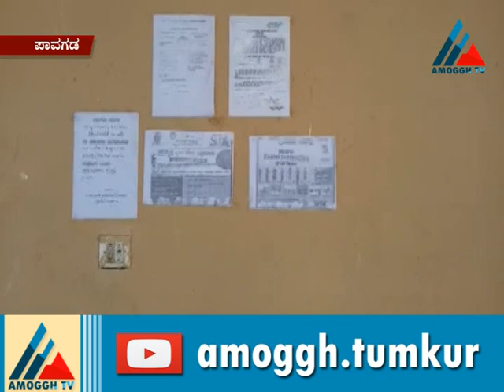30:09:2020:Amoggh News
Amoggh TV